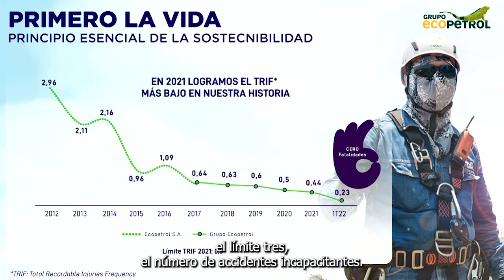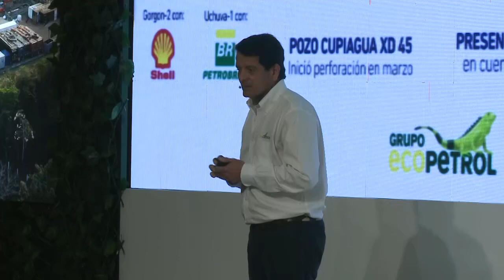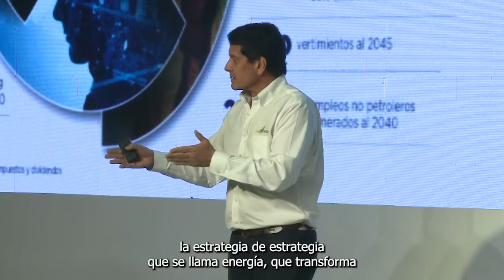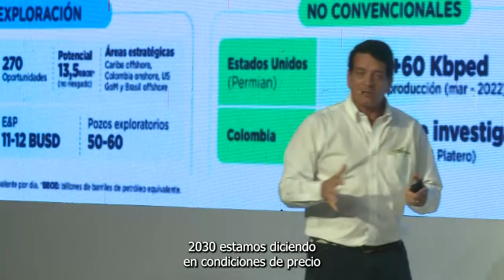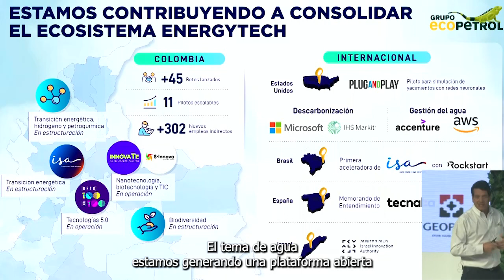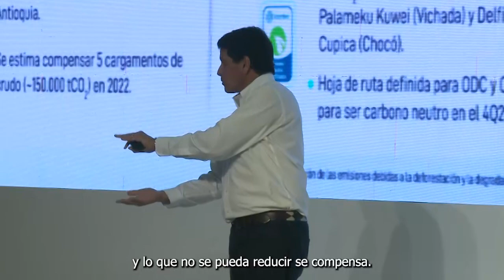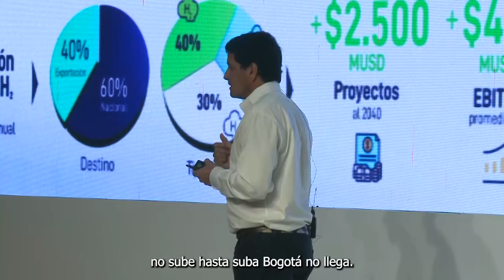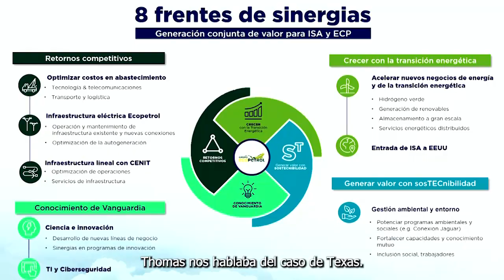Felipe Bayón habló de SosTecnibilidad en el Gran Foro ACP